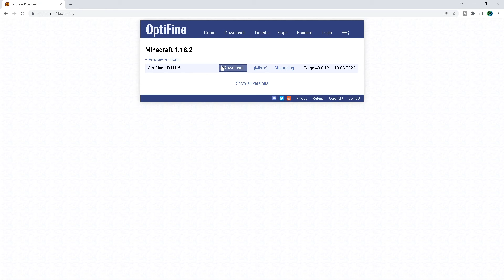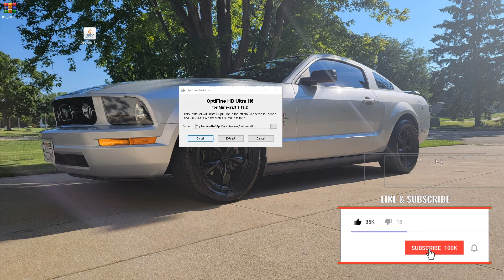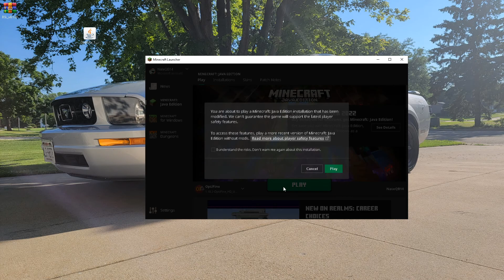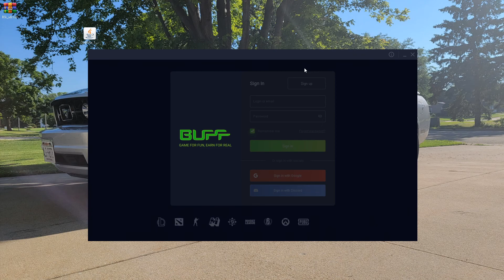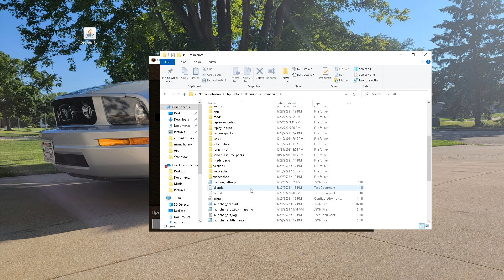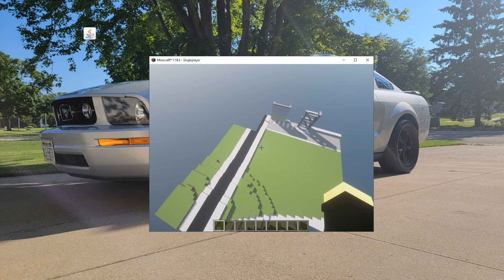How To Download & Install Shaders for Minecraft PC (1.19.2)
Want to know how to download and install shaders for Minecraft PC 1.19.1? If so, this is the video for you! We show you exactly how to get Minecraft shaders in 1.19.1. Why would you want to add shaders to Minecraft 1.19.1? Well, shaders take the look of Minecraft and completely change it making Minecraft look more realistic. So, without anymore delay, here is how to add 1.19.1 shaders to Minecraft Java Edition!

About this video: This video is our complete guide on how to download and install shaders for Minecraft 1.19.1 on PC. When you add shaders to Minecraft 1.19.1, it completely changes the look and feel of Minecraft. Personally, it is hard for me to play Minecraft 1.19.1 without shaders, so let’s go ahead and jump right on into how to get shaders on Minecraft PC 1.19.1!

The first step of getting shaders is actually learning how to download shaders for Minecraft 1.19.1 in the form of shader packs. Shader packs are basically the different types of shaders that there are in Minecraft. Each shaders pack will give you a different style of shaders.

Luckily, we have a complete list of the best shaders that Minecraft 1.19.1 has to offer in the description above. Once you are there, you will be able to find every type of shaders pack that you can imagine. From high-FPS shaders to super realistic shaders, it’s all there.

Once you find a shader pack you like, click the download button under the shader you want. You can have multiple shader packs. It is worth noting as well that every Minecraft shader for 1.19.1 has a different download process. Just make sure the file you are downloading has the name of the shader in it and is a .zip file.

With your shaders pack downloaded, we can move on to getting Optifine 1.19.1. Optifine is the mod that is required for shaders in 1.19.1. You can find our complete guide on how to get Optifine for 1.19.1 shaders in the description above. It is a super in-depth guide and will show you all that you need to know about 1.19.1 Optifine.

After you have Optifine, open up Minecraft with it. We can now move on to how to install shaders on Minecraft PC 1.19.1. To do this, from the Minecraft main menu go to Options, Video Settings, Shaders. Then, click ‘Open Shaders Pack Folder’ in the bottom left of the shaders menu. This will open your shaderpacks folder. Drag and drop the shader packs you want to install into this shaderpacks folder.

When you come back to Minecraft, you will see that the shaders you installed are in the shaders menu. Click on them to select the shaders. You have now installed shaders 1.19.1 in Minecraft. If you want to change your shaders options, you can do so on the right-hand side of the shaders menu and with the ‘Shaders Options’ button in the bottom right.

Nevertheless, you now know how to download and install shaders in Minecraft PC 1.19.1. If you have any questions about how to get shaders in Minecraft 1.19.1, please let us know in the comments we will try to help. It really helps us out, and it means a ton to me. Thanks in advance!